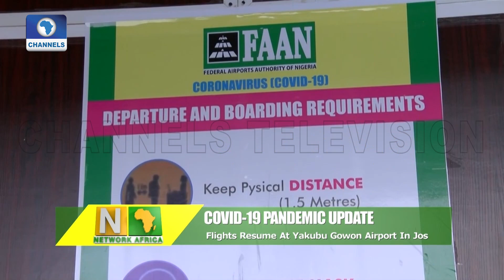Network Africa | 04/08/2020